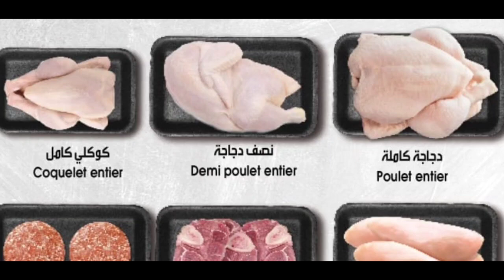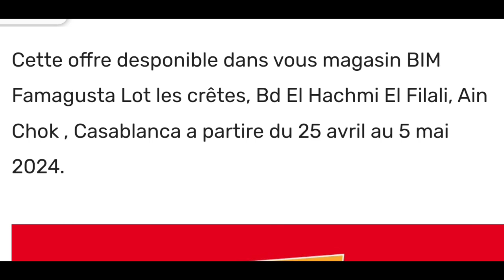جديد عروض وهميزات بيم التخفيضية لغاية 5 ماي 2024 ديما الجديد والهوتة مع بيم 🥳😱💥متفلتوش الهمزة